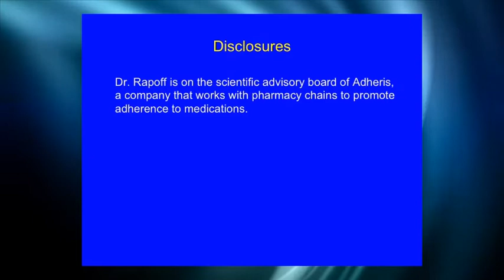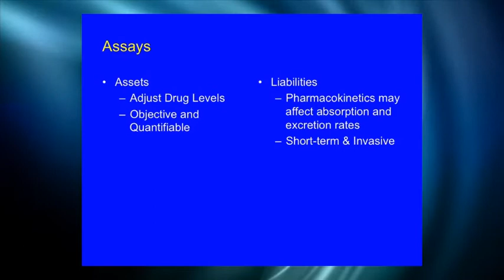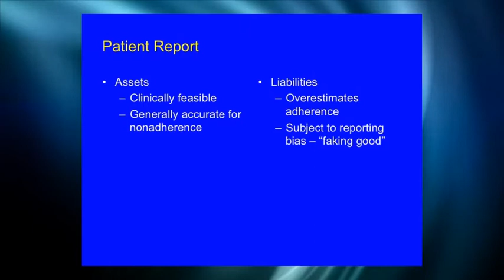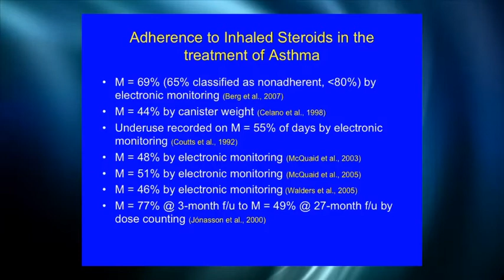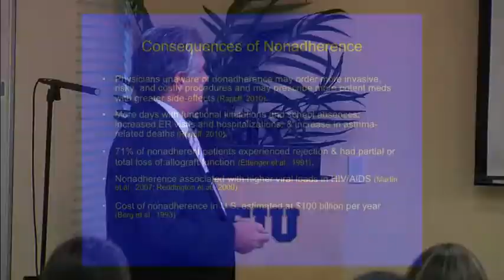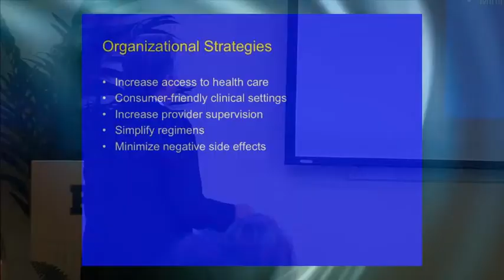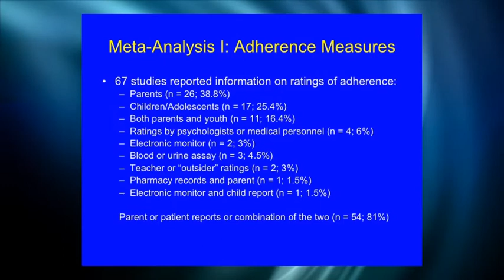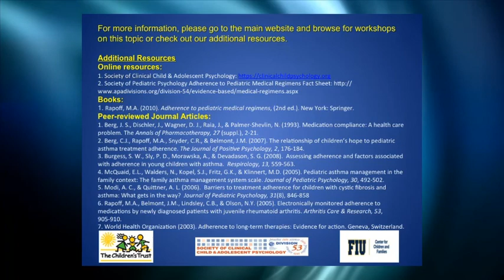PROFESSIONALS— Evidence-Based Interventions for Pediatric Medical Treatment Adherence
ABOUT KEYNOTE:
In this overview, Dr. Michael Rapoff provides a summary of the assessment tools used to measure adherence to medication regimens. In addition, Dr. Rapoff discusses the consequences to nonadherence and barriers that families and children face in following medication regimens. He also discusses the evidence based for educational, organizational and behavioral adherence strategies.

ABOUT SPEAKER:
Michael Rapoff, Ph.D. received his doctoral degree in Developmental and Child Psychology in 1980 from the University of Kansas. Dr. Rapoff is currently Ralph L. Smith (Distinguished) Professor of Pediatrics, Vice-Chair for Research/Scholarship, and Director of the Faculty Mentoring Program in the Department of Pediatrics at the University of Kansas Medical Center. He is a licensed psychologist in Kansas and Missouri. His research, funded by NIH and the Arthritis Foundation, over the past 30 years has focused on adherence to pediatric medical regimens and pain. Dr. Rapoff has 93 publications in journals or books, including the second edition of a single-authored book published in 2010 on medical adherence (Adherence to Pediatric Medical Regimens, 2nd ed. Norwell, MA: Springer). In 2003, Dr. Rapoff received the Distinguished Scholar Award from the Association of Rheumatology Health Professionals, a division of the American College of Rheumatology. Also in 2003, Dr. Rapoff was elected as a Fellow in the Society of Pediatric Psychology. Dr. Rapoff teaches and advises clinical psychology students in pediatric and health psychology and teaches residents and medical students. He also sees patients 1 day per week in his Behavioral Pediatrics Outreach Clinics in Lawrence, Kansas.